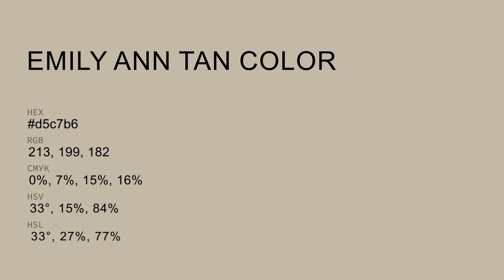Emily Ann Tan color d5c7b6 hex color - Yellow color - Cool color d5c7b6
What color is Emily Ann Tan ? d5c7b6 hex color - Yellow color - Cool color d5c7b6

Hex d5c7b6 Color Code is also known as Emily Ann Tan color.